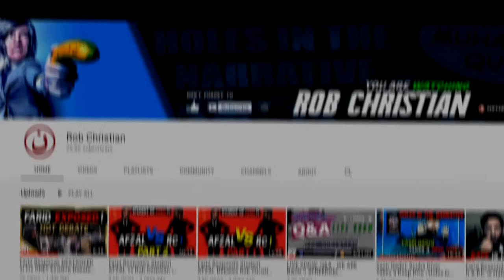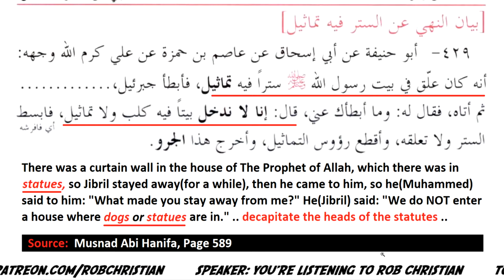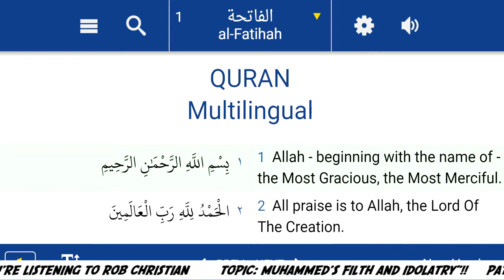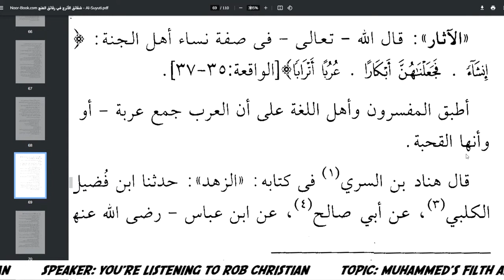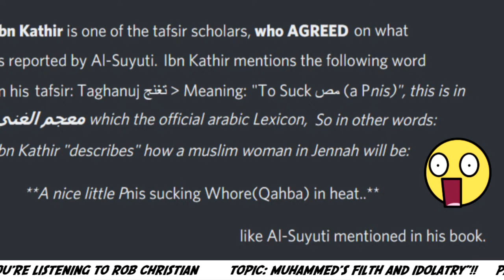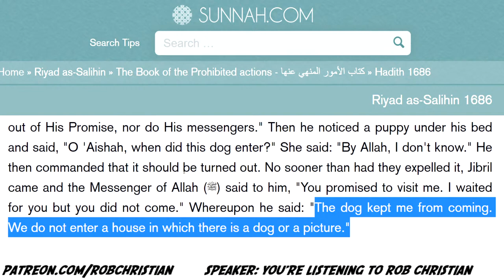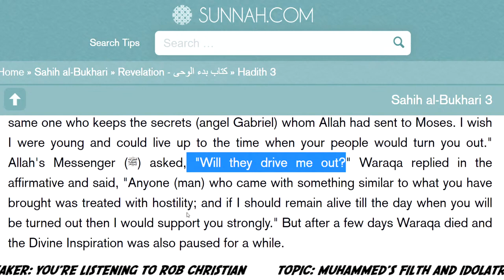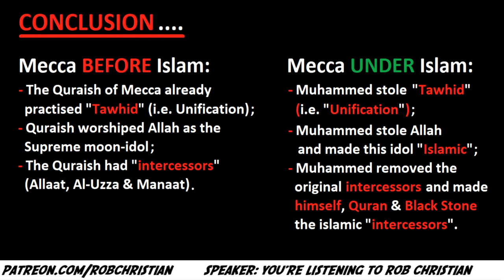🔴 LIVE: Muhammed Worshipped Idols?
TIMESTAMPS:
 In  the  mighty  name  of  our  Lord  and  Savior
Yeshua  /  Jesus  Christ  /  the  Messiah   here  are
the  Timestamps  for  this  video:
•  In  the  beginning.  (0:00)
•  Countdown.  (0:30)
•  A  beautiful  video  clip  about  not  getting  a  massage.  (01:46)
•  Opening  prayer.  (09:38)
•  Let  us  start.  /  Today's  topic.  (12:53)  ✔
•  Why  oh  why   do  you  pray  toward  the  filthy  black  box?  (14:05)
•  At  least  three  hundred  and  sixty  idols.  (19:20)
•  After  three  chapters  we  get  chapter  seventy-four.  (21:17)
•  Stop  worshiping  idols.  /  Stop  giving  service.  (26:01)
•  Take   notes !  /   Do  a  Print  Screen.   (29:50)  ✔
•  Lice  in  the  hair  on  the  head.  (35:46)
•  Call.  --  “ My  dad  isn't  here  right  now. ”   (44:58)
•  I  feel  my  aorta  is  being  cut  from  that  poison.  (49:48)
•  I want to ride my  bicycle,  I want to ride my        .  (58:29)  ` ☺
•  Repeating  the  curses  in  chapter  number  one.   (1:01:58)
•  Book  by  Al-Daraqutni.  -  Volume  four.   (1:08:53)
•  Book  by  Al-Hafiz  Al-Haythami.  -  Volume  eight.   (1:10:58)
•  Queens  Of  Jannah.  (1:15:01)
•  Chapter  fifty-six.  -  False  translation.  (1:18:54)
•  An  imbecile  named  Eisa  calls  and  wastes  time.  (1:21:05)
•  The  definition  of:  Taghanuj.   (2:01:58)
•  Tell  him  to  bite  his  father's   male  member.   (2:09:00)
•  Orphan  girl  curse.  (2:16:59)
•  A  caller  named  brother  Jacob.   (2:24:41)
•  Chapter  forty-eight.   (2:40:02)
•  Chapter  ninety-three.   (2:46:25)
•  Come  near  let  me  write  for  you   a  writing.   (2:53:15)
•  Will  they  drive  me  out?   (3:01:09)
•  All  praise  due  to  Lah.  (3:08:52)   ✔
•  Chapter  nine.   (3:15:20)
•  Our  Administrators  will  provide  the  Timestamps.  (3:18:22)
•   Question: - Do  the  three  daughters  of  allah  prove  that  Lah
`    is  the  moon  god ?   (3:21:29)
•  Crane  idols.   (3:22:27)  ✔
•  Thank  you   for  being  here.  (3:29:48)
•  Closing  proclamation  from  Rob  Christian.  (3:30:46)
Duration:  Three  hours,  thirty-two  minutes,
sixteen  seconds.
This  Livestream  occurred  last  night,
Saturday,  the  two  hundred  twenty-sixth  day
of   the  year  two  thousand  and  twenty-one.
( And  unto  them  who  knoweth  not
how  to    number   your   days,    it  was
the  fourteenth  day  in  the  month  of  August. )